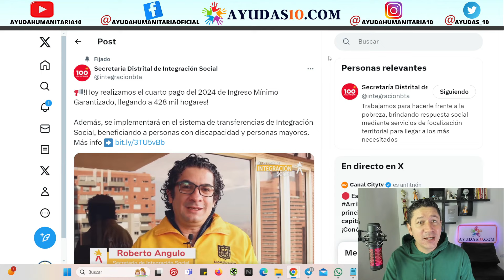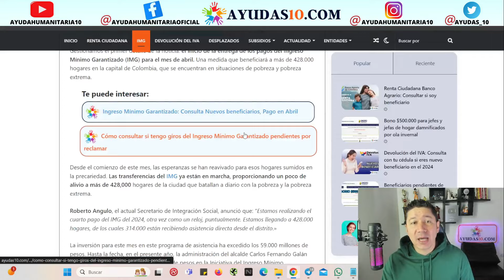​​​🔴​ Atención Confirman Nuevos PAGOS De ABRIL ​​✅​ Beneficiarios Ingreso Mínimo Garantizado 2024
​​​✅​ Amigos Gestionamos el primer detalle de la noticia: el inicio de la entrega de los pagos del Ingreso Mínimo Garantizado (IMG) para el mes de abril. Una medida que beneficiará a más de 428.000 hogares en la capital de Colombia, que se encuentran en situaciones de pobreza y pobreza extrema.
Continuación YA puedes consultar los pagos fácil y rápido ​​​​👇 ​​​​👇​ ​